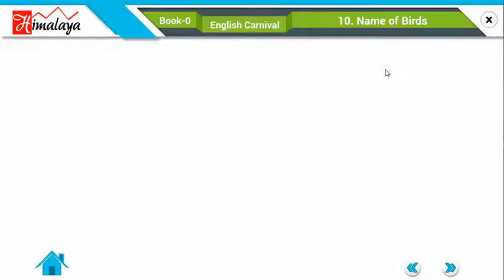Divyam English Carnival Part 0 Ch 10 Name of Birds